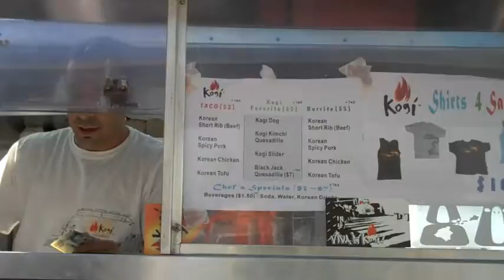Twitter Never Tasted So Good With Kogi BBQ Tacos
Social media king Chris Brogan made a visit to Orange County Oct. 29. to may homage to Twitter, the new author of "Trust Agents: Using the Web to Build Influence, Improve Reputation, and Earn Trust" brought with him the wildly popular Kogi barbecue tacos, a perfect blend of Latino and Korean flavors, to Barnes & Noble for special book signing.

(Twitter)(social media)(Chris Brogan)(Kogi)(Kogi BBQ)(tacos)(roach coach)(Trust Agents)(Ted Nguyen)(Nancy Luna)(Fast Food Maven)(food blogger)(sliders)(Korean)(viral)(Barnes and Noble)(book signing)(author)

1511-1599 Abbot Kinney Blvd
Get directions

More information »

Kogi | Korean BBQ-To-Go
StiLL, this award reaLLy is something that's fLoored us here at KoGi. For Bon Appetit to have given this award to not just a taco truck, but an LA taco ...

Alibi Room
Catering

Avocado Spread Egg and Cheese Torta
Korean Short Ribs
Spicy BBQ Chicken
Tofu

Kogi | Menu
Kogi, The Korean BBQ Taco Truck on Twitter in Los Angeles. ... We make our burritos with the same signature meat in our tacos and mix it up with hashbrowns, ...

Kogi - Downtown - Los Angeles, CA

Rated 3.5 out of 5.0

901 reviews - Price range: $
(shakes my head) alright, on to the Kogi tacos. After a 45 minute wait, I ordered the BBQ Beef...okay..interesting. A little bland but still it was ...

Kogi tacos Los Angeles | Yelp
Reviews on Kogi tacos in Los Angeles - Kogi, Bool, Calbi Korean BBQ, La Taquiza No 2, La Estrella Taco Truck, Taco Zone Truck, Red Hot Kitchen, ...

Video results for kogi tacos
"Find The Kogi Taco Truck !"
10 min

Kogi Korean BBQ taco truck
2 min 14 sec

kogibbq (kogibbq) on Twitter
Geu ur midnite tacos Hollywood!!about 16 hours ago from txt ... **KoGi Sweet and Sour Chicken** - $3, avaiLabLe untiL it seLLs OUT9:36 AM Sep 23rd from web ...

Feb 11, 2009 ... It started with a 4 am glass of Champagne and a carne asada taco after a night of serious bar hopping. Thirty-year-old Mark Manguera was ...

The food trucks just keep rolling -- latimes.com
Jul 22, 2009 ... On a typical Thursday night in downtown L.A., a $2 taco from the Kogi Roja truck will also cost you 45 minutes of your life. ...

VOD: Youtube Loves KoGi's Taco's - Pixeltown
VOD: Youtube Loves KoGi's Taco's. By Gary Dauphin March 16, 2009 2:03 PM. Last week the folks behind the Zocalo Public Square lectures turned their ...

Kogi Tacos - Rowland Heights location - Los Angeles Area - Chowhound
7 posts - 6 authors - Last post: Jun 9
I was thinking of hitting up the Kogi location in Rowland Heights later tonight. I've been wanting to go for a while, and I understand the ...

Baja Fresh Selling KOGI Tacos? Worlds Colliding...‎ - 8 posts - Jul 18, 2009
Korean tacos in Costa Mesa‎ - 5 posts - Jul 7, 2009
Okinawa to Kogi‎ - 1 post - Mar 3, 2009
Kogi Korean Taco Truck! Wow!!‎ - 14 posts - Dec 19, 2008